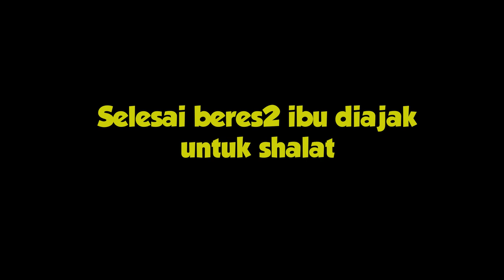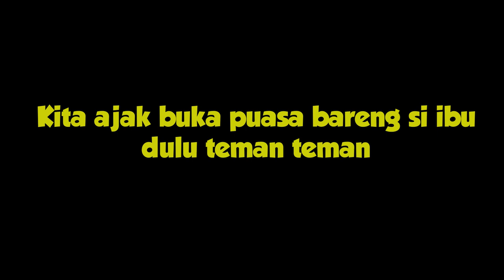MENGERIHKAN !! ODGJ MANUSIA PERHIASAAN, KUPINGNYA MAU SOBEK ? | PART 2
Semoga Bermanfaat ...